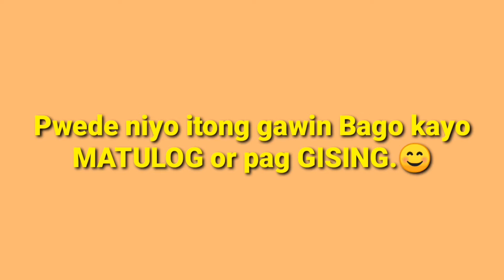PATUNAW ng mga TABA // 4 mins Work out